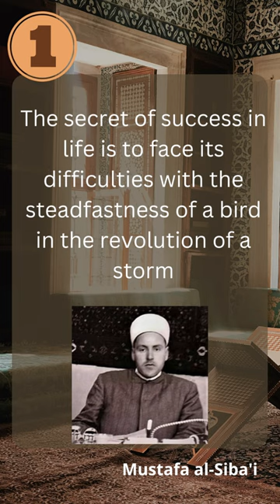Quotes of Muslim 40 : Mustafa al Siba'i 2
in this short video i shared with two of the best  Mustafa  al Siba'i quotres in life,

Read his full biography and articles for those famous Muslims,
 🔥and soon will provide ebooks in pdf format for each of them.